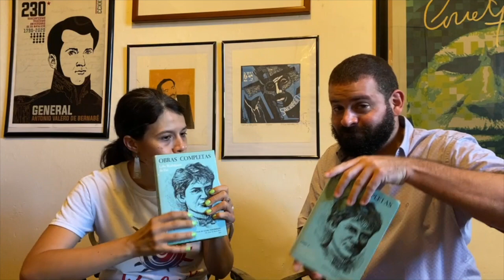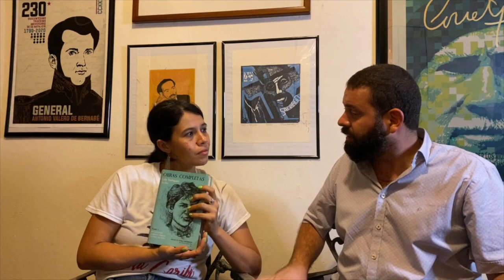Isla Caribe Podcast Ep.108 - Lola Rodríguez de Tió, poeta y diplomática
En este episodio conversamos con el historiador Juan Riestra sobre Lola Rodríguez de Tió en conmemoración de su natalicio #178.

Lola nació un 14 de septiembre de 1843, en San Germán. Desde temprana edad pudo demostrar su capacidad como intelectual destacándose como estudiante en un tiempo donde no era común que las mujeres asistieran a la escuela.  Su influencia como escritora trascendió internacionalmente carteándose con grandes figuras de la literatura y la política a través de todo el mundo.

Conoce más sobre sus relaciones diplomáticas, su vida y legado en esta conversación con Juan Riestra, quien es maestro de historia y cantautor del Proyecto Bohique, y estará rindiéndole homenaje hoy a Lola en su natalicio desde el Teatro Sol en San Germán.

Para más historias no te pierdas nuestro próximo recorrido especial junto a Juan Riestra este Sábado 18 de septiembre en la Ruta Betances.

¿Quieres ser parte de una comunidad de personas apasionada por la historia y cultura puertorriqueña?